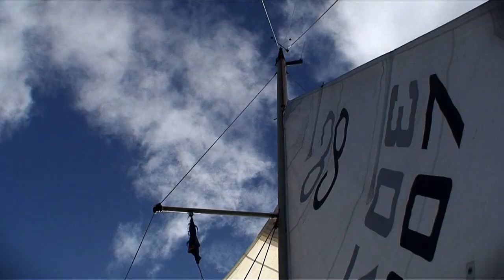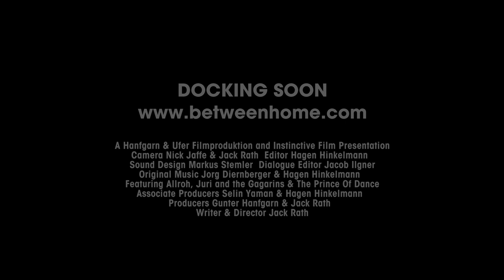Between Home: Odyssey of an unusual sea bandit - OFFICIAL TRAILER HD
Between Home is a high spirited, poetic adventure documentary, that chronicle's a young person's rites of passage, from novice sailor to expert in three years of life aged in salt, sun and wind.

Shot onboard and also on location around the globe, Between Home displays the panache of Nick Jaffe's ocean odyssey from Europe to Australia, and what happens when you dare to follow your dream.

Associate Producers - Selin Yaman and Hagen Hinkelmann, Producers - Gunter Hanfgarn & Jack Rath